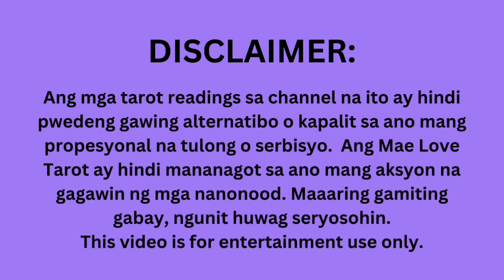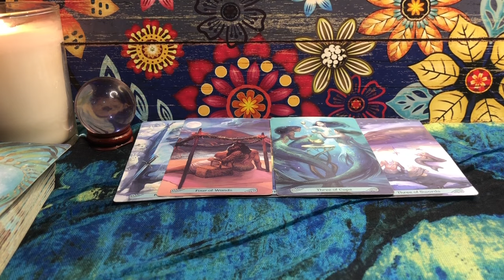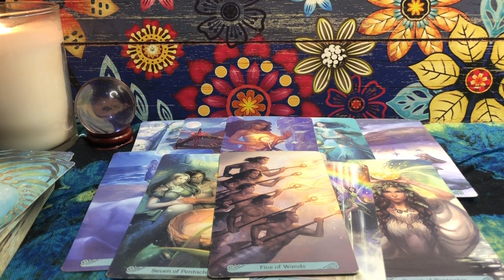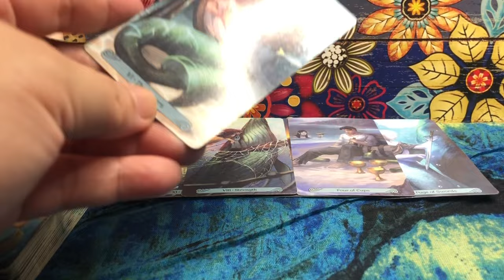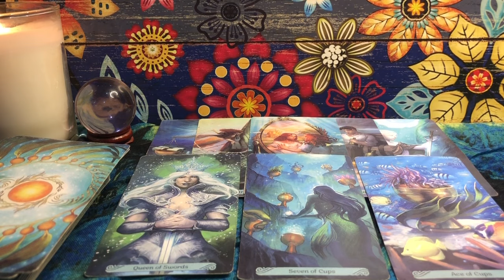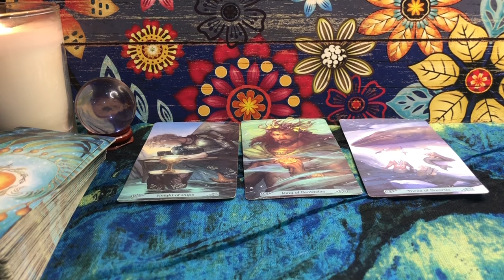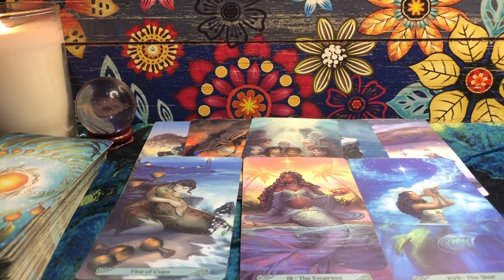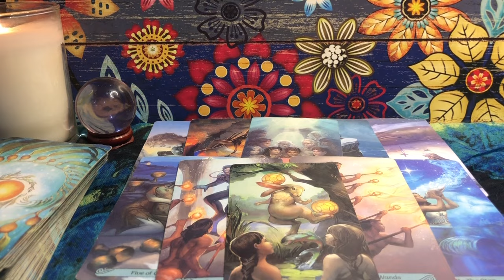EARTH SIGNS APRIL 2024 Taurus Virgo Capricorn | Kapalaran Sa Pag Ibig | Tarot Card Reading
APRIL 2024 love tarot card reading for Earth Signs - Taurus, Virgo, Capricorn

00:00 - INTRO
00:35 - TAURUS
5:38 - VIRGO
10:25 - CAPRICORN